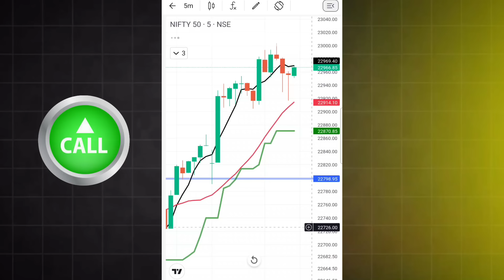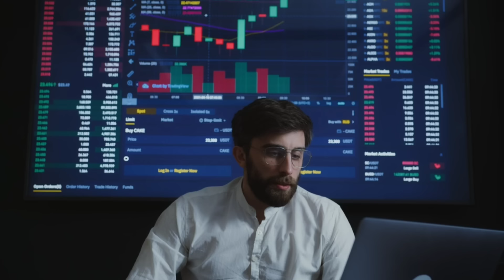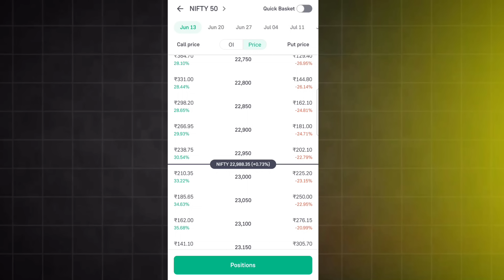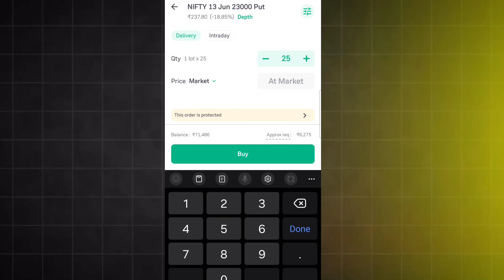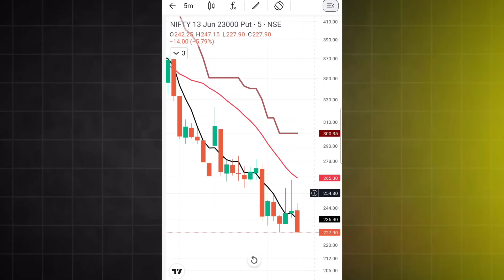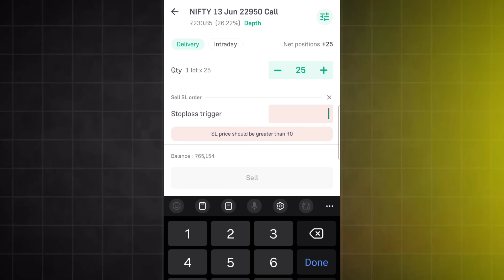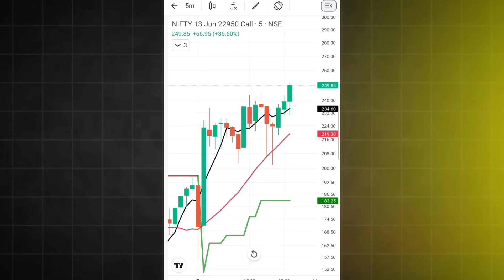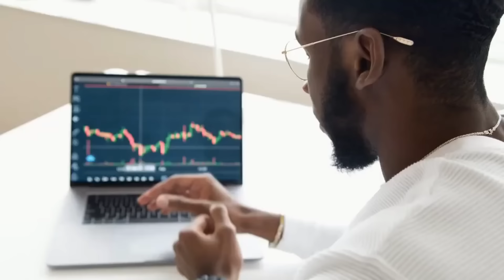First Trade In Options Trading || Options Trading Suru Kaise karein || Options Buying In Groww App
First Trade In Options Trading || Options Trading Suru Kaise karein  || Options Buying In Groww App || Easy Way  ,

Start Options Trading in Groww App,
5000 Hajar Se Options Trading Kare,